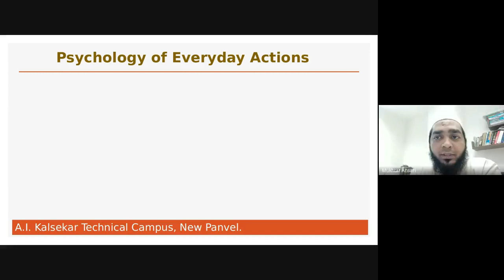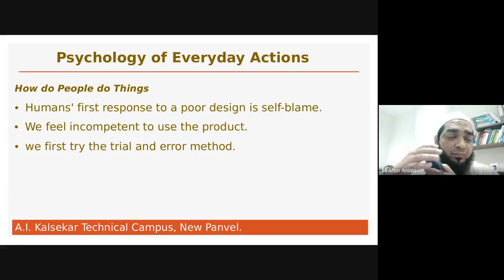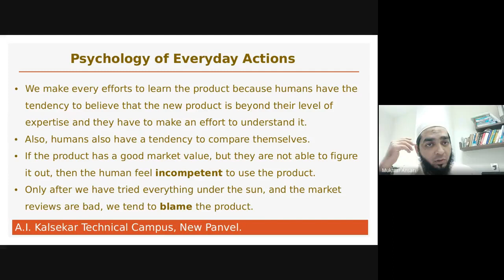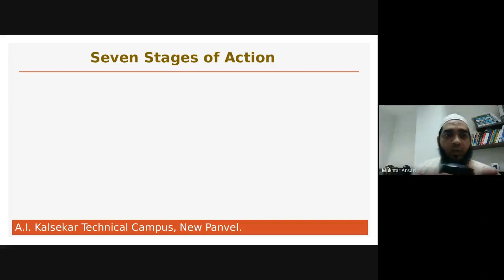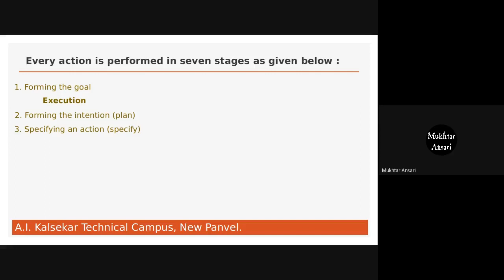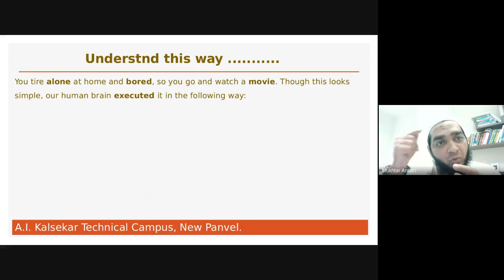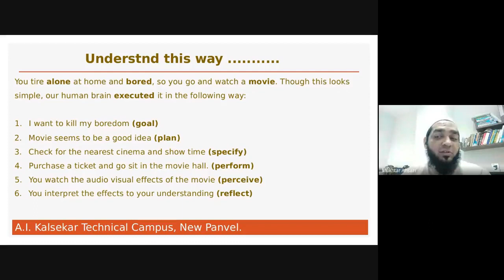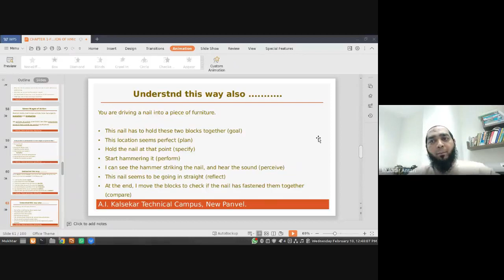LECTURE NO 7 PSYCHOLOGY OF EVERYDAY ACTION HMI 10 02 2021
LECTURE NO 7   PSYCHOLOGY OF EVERYDAY ACTION HUMAN MACHINE INTERACTION
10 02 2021